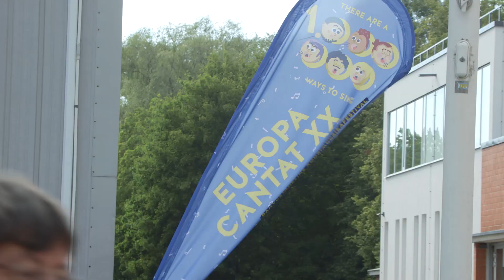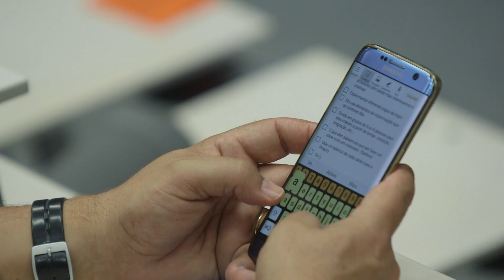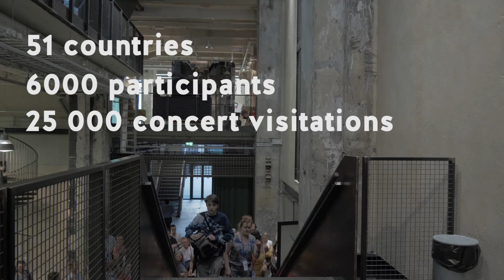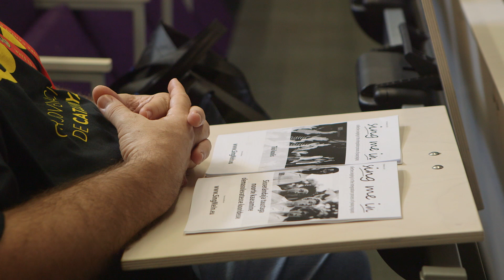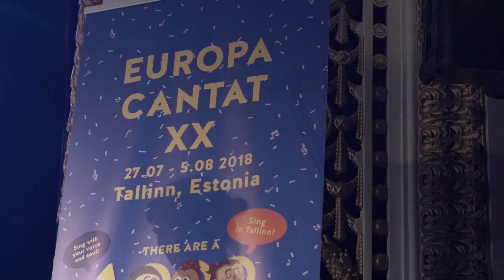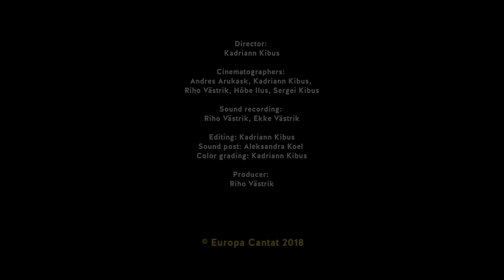EUROPA CANTAT XX TALLINN 2018 - Full movie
This video highlights all the important aspects of the EUROPA CANTAT XX Tallinn 2018 festival - from concerts to ateliers and Conductors and Composers Programme. The movie is enriched with comments from the organisers and participants of the festival and gives a good overview of the beauty what happened in Tallinn in the end of July and the beginning of August 2018.

Video by Riho Västrik and Kadriann Kibus (Vesilind OÜ)